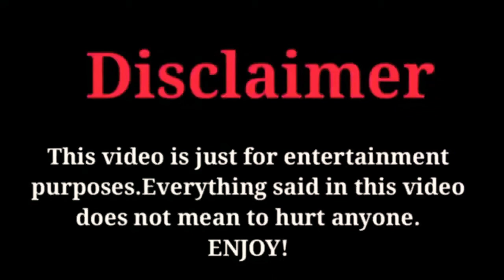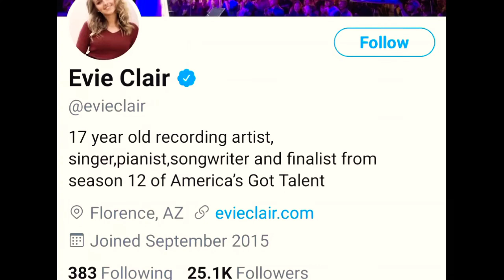Evie Clair Lifestyle, Biography, Networth, Hobbies, Family, evieclair FactsWithBilal 2020